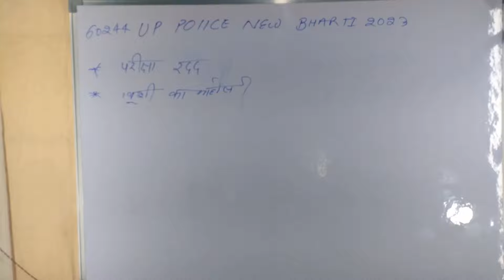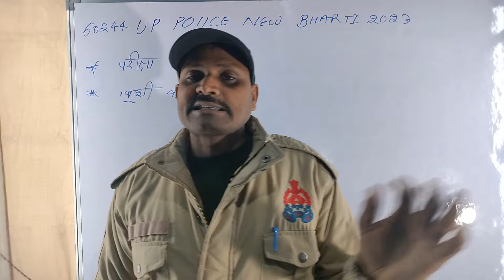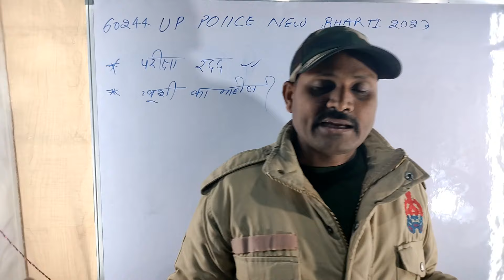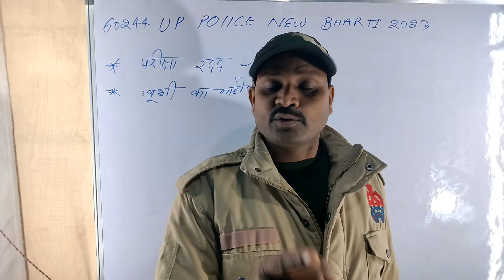up police constable Bharti latest update//paper leak//paper रद्द